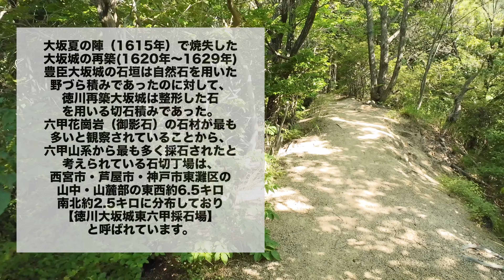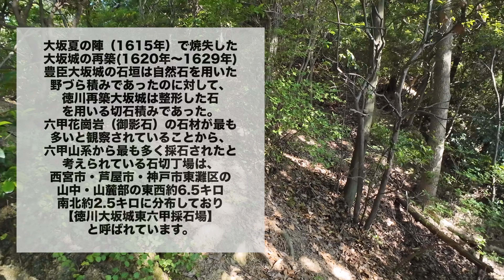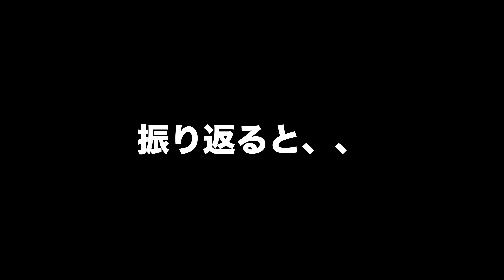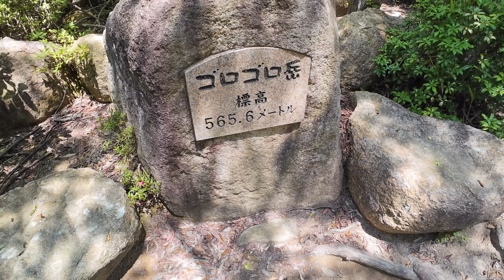【登山】徳川大坂城東六甲採石場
ルナサンダルハイカー
兵庫県芦屋市（六甲山系）
ゴロゴロ岳への道中に見られる
徳川大坂城東六甲採石場
奥山刻印群を通って登頂してきました。
駅やから、登山口まで約30分
前山公園から登山口へ
六甲岩めぐりの本を片手に
意外と時間がかかった山行でした。
400年以上から残る、石、岩は
想像を絶する世界でした。
どうやって運んだんでしょうね！